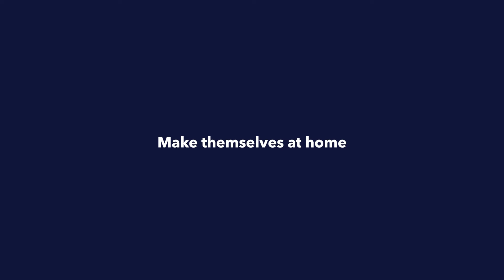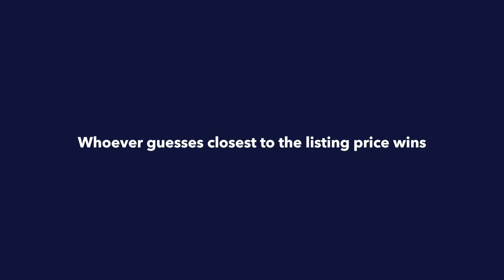The Mother Listing | Season 1 | Trailer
We're so excited to finally reveal a snapshot of our reality series: The Mother Listing! 🤩 The Mother Listing gives 18 special guests the chance to explore some of Cape Town's hottest properties and guess the listing price for cash prizes.